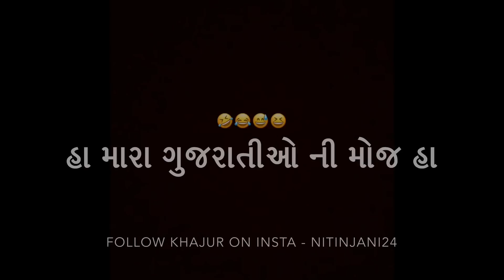Khajurbhai Vs. Malhar thakar || midnights with menka || jigli khajur comedy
Watch khaurbhai and malhar thakar in epic battle in latest episode of jigli and khajur.

Title: Khajurbhai Vs. Malhar thakar
Artist: Nitin jani, Tarun jani,
Director: Nitin jani
Copyright: samir joshi, manoj bhuptani